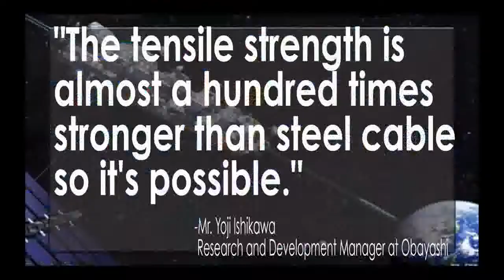Japan’s Obayashi to Build Space Elevator by 2050 Future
Japanese company Obayashi has announced that they will have a space elevator constructed by 2050. The elevator will reach 96000 kilometres into space and wi.

Obayashi, a big construction company in Japan, announced that they plan to have a working Earth to space station elevator completed by 2050. Spending 7 days .

Leo Laporte, John C. Dvorak, Dwight Silverman, and Jason Snell talk about Japanese construction giant Obayashi's announced plans to have a space elevator ope.

Japanese company plans space elevator by 2050 Researchers heading into space in the not too distant future could be travelling by elevator rather than rocket.